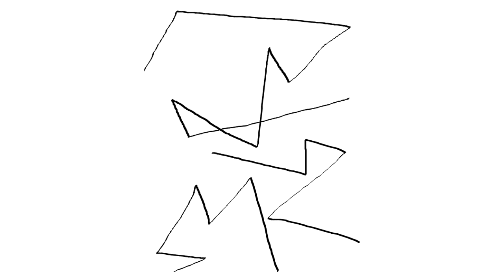イラストを見ながらのパフォーマンス／ヴォイス・キーボード・ピアニカ・クラリネットによるカルテット 3rd Quartet (voice, keyboard, pianica, clarinet)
Impro Session & Live Rendez-vous Ekoda (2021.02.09)

佐藤泰博 Yasuhiro Sato (Voice)
加藤千晴 Chiharu Kato (Keyboard)
林賢黙 Hyun-Mook Lim (Pianica)
西村薫 Kaoru Nishimura (Clarinet)

北爪やよひ Yayohi Kitazume (Picture)